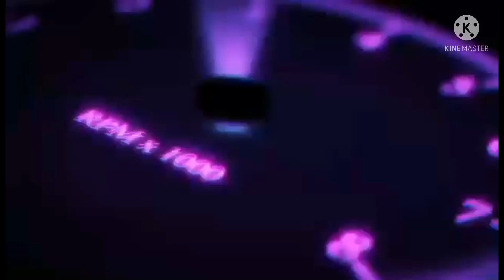PIAZZA VENEZIA ROME ITALY/Ate vhie TV